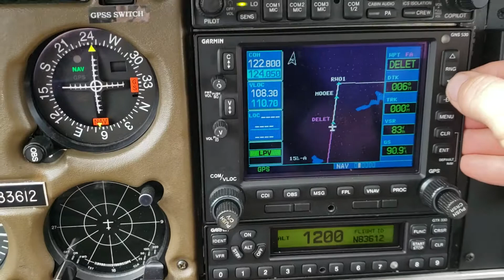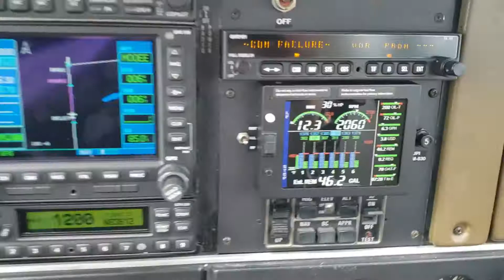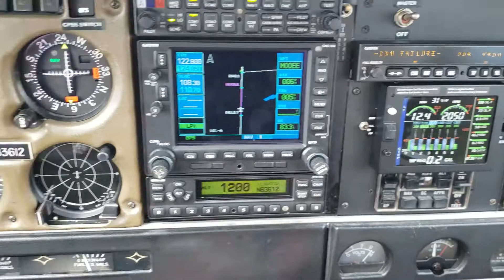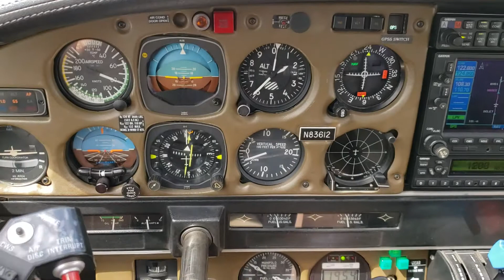LPV_W78_08/28/2019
KAP 200 driving Piper Saratoga on the instrument approach.